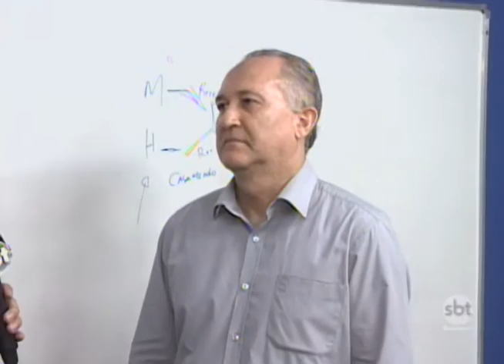Na Ponta do Lápis: entenda a forma ideal de dividir as contas de casa